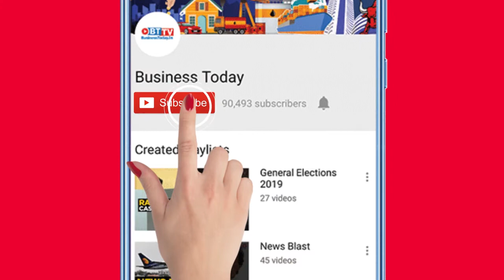Probe into Ambani bomb scare case intensifies, NIA takes over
The Union Home Ministry on Monday handed over the investigation into the explosives-laden car found near industrialist Mukesh Ambani's residence in Mumbai to the National Investigation Agency (NIA). About 20 gelatin sticks and a threat letter addressed to the Ambani family were recovered from the car, a Scorpio, on February 25. Days later, the body of the owner of the SUV, identified as Mansukh Hiren, was fished out from the Mumbra creek in Thane. Watch the video for more.